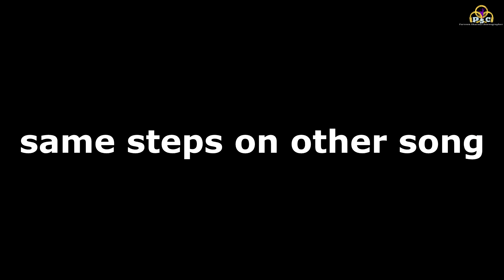3 beautiful girls dance steps for Sangeet ceremony - Indian Wedding Dance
अगर आप lesson one से डांस सीखना चाहते हैं तो आप ये ऐप डाउलोड कीजिए और सीखिए शुरू से डांस in 499 only. App link👉 Hey! Check out Parveen Sharma's Graphy "Feel The Dance". I'm sure you would love it.
dresses for dance
dance shoes
my mobile
my camera
my tripods
my lens
my lens
my lens
knee guard for dance
how to make dace steps yourself if you dont know how | किसी ‌भी गाने पर डांस स्टेप बनाना सीखिए (deep knowledge of beats)👇👇
and give us a thumbs up 👍